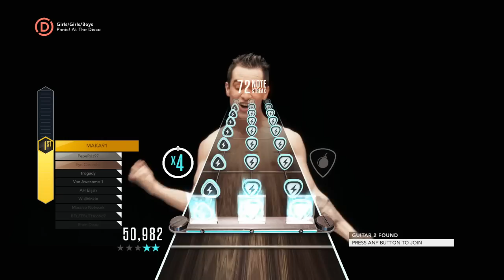Guitar Hero Live Review & First Impressions